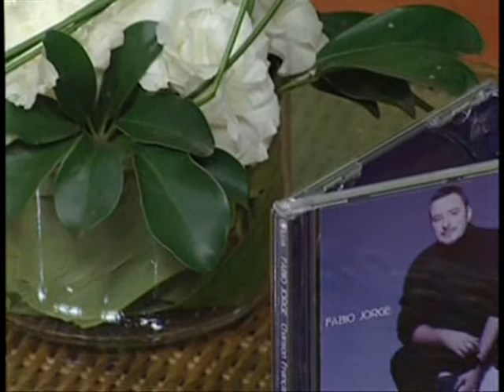Fábio Jorge - TV Aparecida - Espaço Vida - Parte 1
Fábio Jorge participa do Programa Espaço Vida em 05/10/09 - Na Parte 1 apresenta F... Comme Feme, canção de Salvatore Adamo. Apresentação Nice Passos.